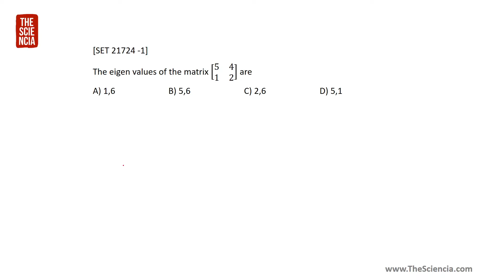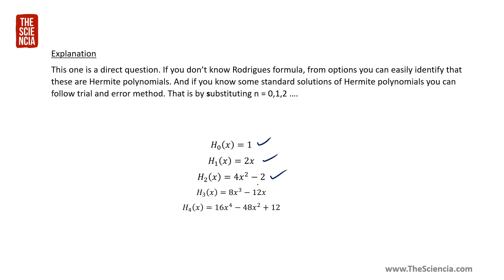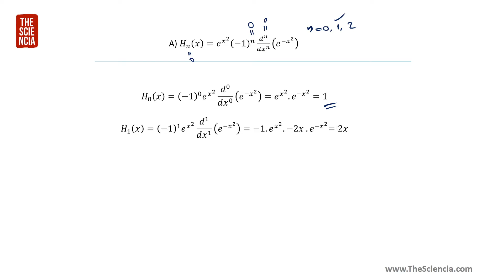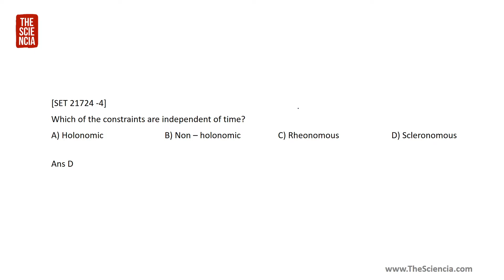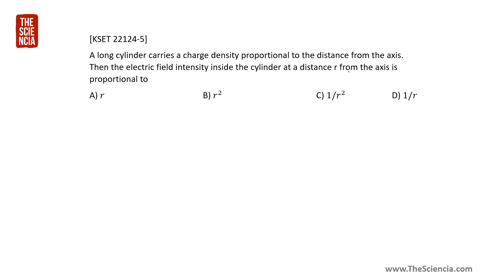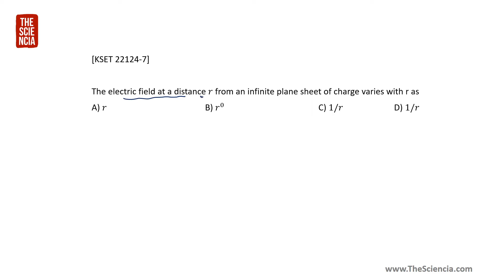Kerala SET Physics Exam 2023: Previous Question Paper Discussion - 2021 -2022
00:00 Q&A 1
01:34 Q&A 2
04:10 Q&A 3
04:54 Q&A 4
08:00 Q&A 5
10:25 SET Physics Online Class